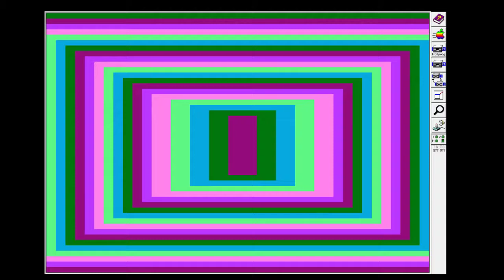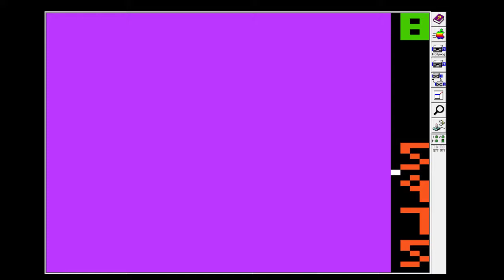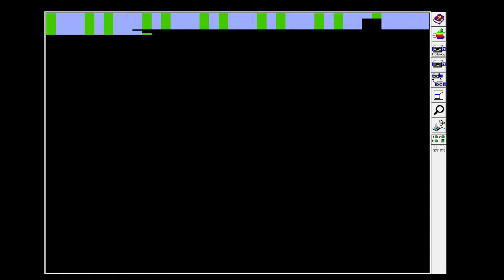Pollywog (Apple II, 1982)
Emulated gameplay of the Lo-Res action game Pollywog, developed by Alan Wootton for Apple II in 1982 (under the name Top-Notch Productions), and published by The Software Guild in 1983.